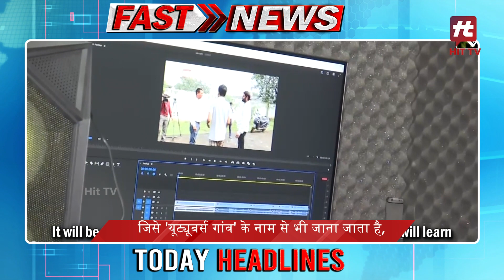आज की ताजा ख़बरे Fast News Today Top Headlines | 30-09-2023 News Update | Hit TV National